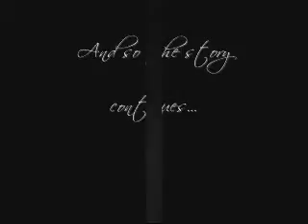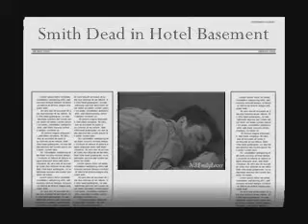Stars II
A follow-up alternate reality video to Stars.